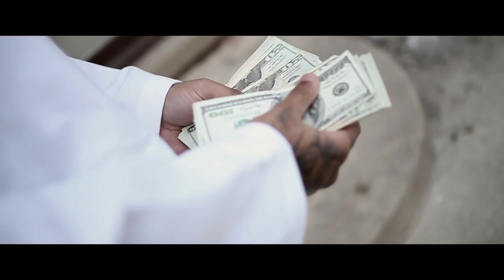Lamb$ - "Percy" (Music Video Shot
Lambs (@Lamborghini_Dee) performs his song "Percy" Produced by @ProdByLuxury Shot by @Elevator_, Directed by @TheHolyKit, Shot & Edited by @Mookie_1986